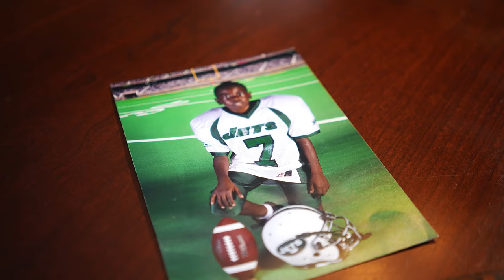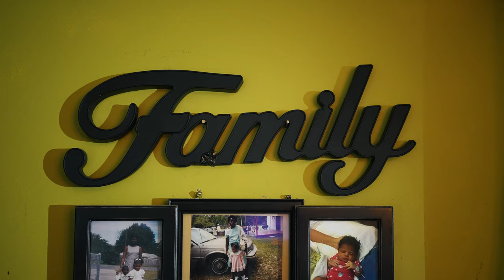Dee Watkins: Story Of A Bad Azz Jit Trailer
Full Docs-Series coming soon

Shot By Bunntree Productions